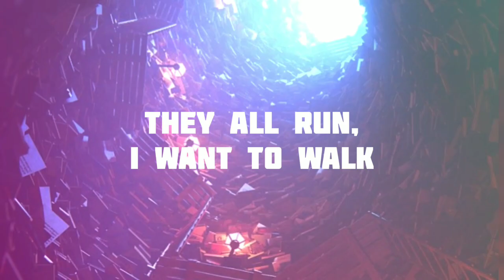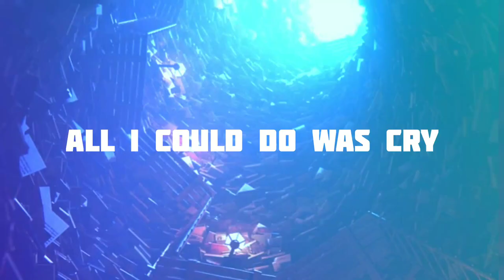Thomas Franco - T. R. H. (Official Lyric Video)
My debut single, T. R. H. Is out now!

About Me:

Since I'm starting my music, I want you all to get to know me! Hi, I'm Thomas Franco, an aspiring artist from the Philippines.